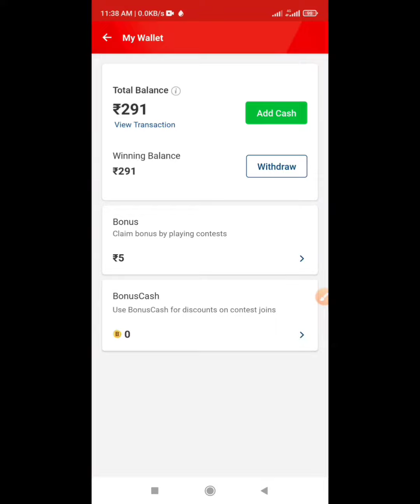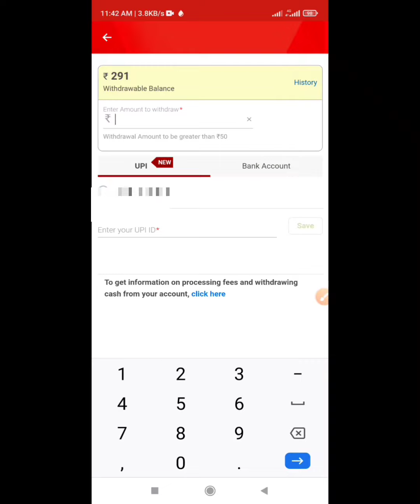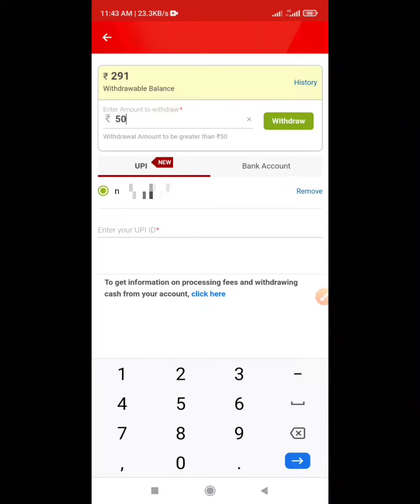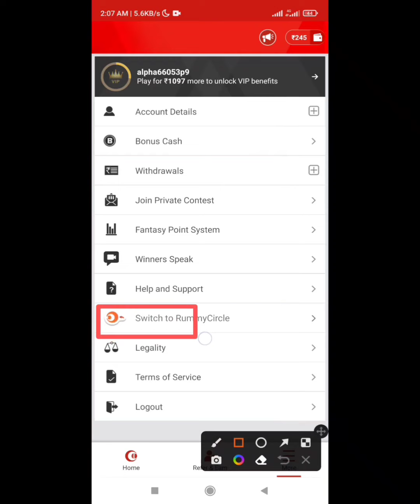My 11 circle se paise kaise withdraw kare | My11circle withdrawal process upi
Hello Dosto, Is video me batane wala hoon. My11circle se paisa kaise nikale . my 11 circle se paise kaise withdraw kare. my 11 circle se withdrawal kaise kare upi se. my 11 circle withdrawal kitne din me hota hai.

Signup & Get upto 1500 Special Bonus on 1st Deposit

👉 Best Real Money App Play 70+ Games(Ludo, Carrom, Bubble Shooter, Rummy, Fantasy Cricket & many more) Download Winzo App Earn Paytm Cash